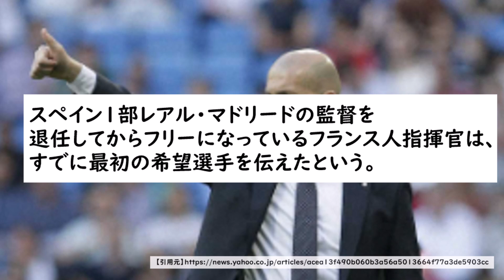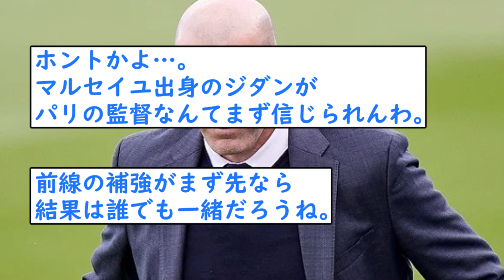【発表】ジダンがPSG監督就任へ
ジダンがPSG監督就任へ“補強リクエスト”　獲得を希望したバルセロナFWとは？

パリ・サンジェルマン
※引用元のURLは動画内に掲載しております。